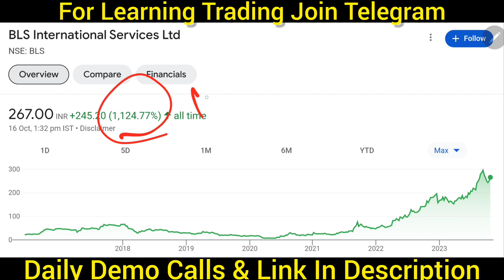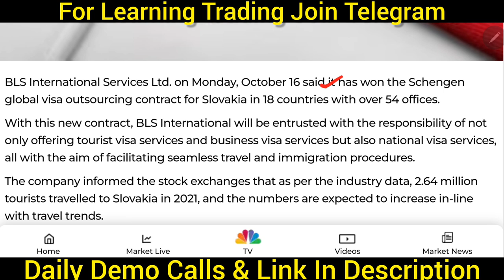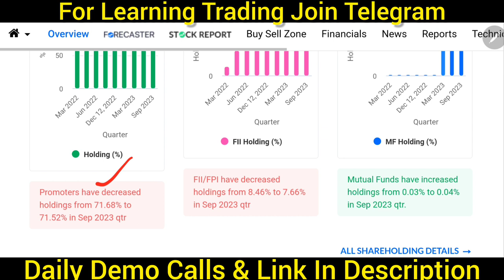bls international share latest news 🚨 bls international share news today 🚨 bls inter q2 results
Topic Cover:-

nifty tomorrow,
suzlon energy,
irfc share,irfc share news,
reliance share,
penny stocks,
penny stock,penny stocks for beginners,